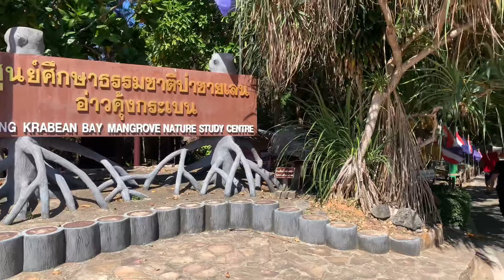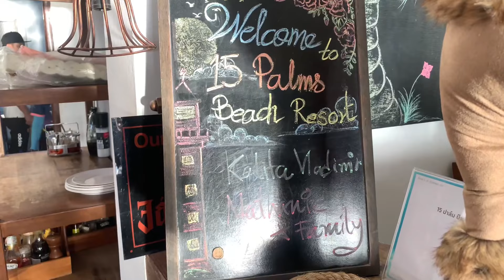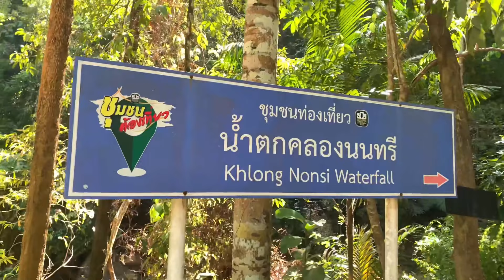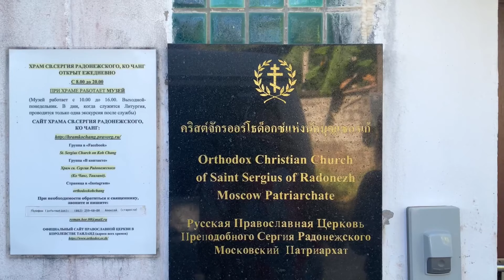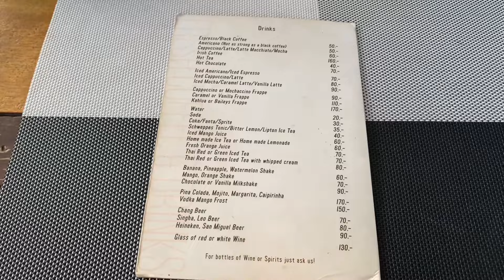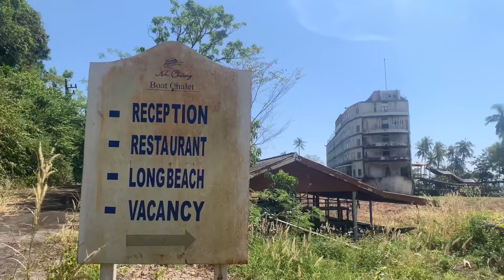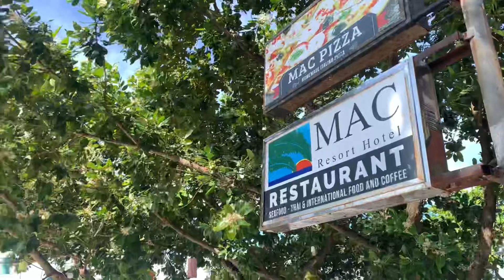Остров Ко Чанг , Таиланд 2022 | Тропический рай в Сиамском заливе, ночная жизнь, отель призрак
Путешествие на остров Ко Чанг - это настоящий тропический рай! Прекрасные пляжи с белоснежным песком, изумительными блюдами с морепродуктами и интересной, спокойной и размеренной туристической жизнью. Природа с обзорных площадок острова поражает своей красотой и неповторимостью, интересная история корабля - призрака и что бы не скучна была длинная дорога на Ко Чанг обзор нескольких красивых мест, которые стоит посмотреть.

 Оптимизация: Таиланд влог , таиланд видео , таиланд для туристов , таиланд еда , таиланд , путешествие по Таиланду , морские прогулки , обзор фруктов , путешествие на острова , джомтьен , Паттайя , рынок фруктов , рынок морепродуктов, ночной рынок , паттайя парк , русский рынок , паттайя амбассадор , паттайя безлимитный буфет , паттайя ботани бич , паттайя видео туристов , паттайя джомтьен сегодня паттайя, таиланд, pattaya, thailand, паттайя сегодня, паттайя 2021, таиланд 2021, тайланд, русские в таиланде, таиланд сегодня, таиланд влог, пляж, тай, паттайя сейчас, новости таиланд, новости паттайи, таиланд паттайя, таиланд отдых , путешествия, таиланд паттайя сегодня, жизнь в таиланде, паттайя сегодня видео, жизнь в паттайе,  отдых в паттайе, новости паттайи сегодня, туризм , куда сходить паттайя , паттайя сегодня новости, новости таиланда, ночной рынок джомтьен , тайский влог, паттайя влог , джомтьен, переезд в таиланд, море, орел и решка, тайланд 2021, экспаты, как переехать в таиланд, пхукет, тайская кухня, говорит и показывает таиланд , отдых , прогулка по городу, тайская еда, дом у моря , пляж джомтьен паттайя, ко лан , ко лан 2021, пратамнак , песочница, ко лан паттайя, ночной рынок, паттайя сегодня 2021, бич роуд, локдаун в таиланде, смотреть онлайн, таиланд 2020, тайланд 2020, песочница пхукета, открыт ли таиланд для туристов , тайланд остров ко лан, морепродукты , пхукет отдых , остров ко лан, пхукет или паттайя, русская улица паттайя, ко лан обзор, ночной рынок паттайя, рынок, джомтьен паттайя, пляжи ко лана, бары, когда откроется таиланд, пляж джомтьен, паттайя шок, паттайя открылась , паттайя центр, hd, когда откроют таиланд, орел и решка мегаполисы, вечерняя паттайя, орел и решка новый сезон, паттайя наклуа, таиланд паттайя 2019, вечерний джомтьен , таиланд сейчас, песочница паттайи , орел и решка hd, джомтьен 2021, дешевая еда, ночной рынок тепразит в паттайе, тайская кулирания, vlog, что сейчас в таиланде , тук тук таиланд , разрешен ли вьезд в таиланд для туристов, таиланд открыт для туристов или нет, вкусная еда в паттайе, уличная еда таиланда, уличная тайская еда, новый iphone, катамаран, выходной на катамаране, ночной рынок тепразит, русский рынок в паттайе , рынок выходного дня, вечерний рынок, тепразит, дешевая еда в паттайе, цены на жилье в таиланде , еда в таиланде , таиланд еда, цены на еду в таиланде , паттайя парк таиланд, как приехать в таиланд, что лучше пхукет паттайя, паттайя сравнение, где лучше отдыхать , отели и кондо зрителей , сой букао, паттайя юг , турагент, кристина левина, сой буакхао, советы туристам, можно сейчас приехать в таиланд?, вирус в таиланде , centara pattaya, севен элевен, когда откроется таиланд и стоит ли в него стремиться , пратамнак паттайя таиланд, пратамнак пляж паттайя, отели нордики паттайя, нью нордик групп паттайя, пляж донгтан паттайя, уличная еда, блог о таиланде, отдых в таиланде, последние новости таиланда, новости таиланда 2021, новости таиланда сегодня, остров ко лан паттайя, паттайя ко лан, остров ко лан самостоятельно, ко лан как добраться, цены на ко лане, смотровая на ко лане, таиланд сегодня видео, новости таиланда сегодня 2021, море в паттайе , паттайя рынок морепродуктов, паттайя необычная, джомтьен бич, джомтьен погода и море, таиланд новости, донгтан бич, донгтан, донгтан паттайя, обзор пляжей ко лан, ко лан самаэ бич, паттая, бангкок, пхукетская песочница, новости пхукета , новости тайланда, тайланд для туризма, таиланд для россиян в 2021 году, пхукет 2021, тьен, ко лан жилье, тайланд для россиян в 2021 году, таиланд для россиян, таиланд для туризма, тайланд для туристов, таиланд для туристов, тайланд для россиян, паттайя нестандартная, паттайя север, терминал 21 паттайя таиланд, что сейчас происходит в таиланде, тайская уличная еда, падтай , когда откроют таиланд для туристов? , пирс 21 паттайя, тайский рынок, закат, 2021, отпуск, рынок морепродуктов , морепродукты , ко чанг , остров ко чанг , вечное лето